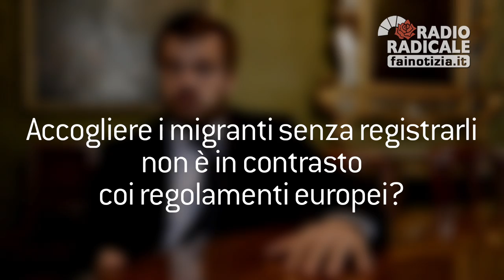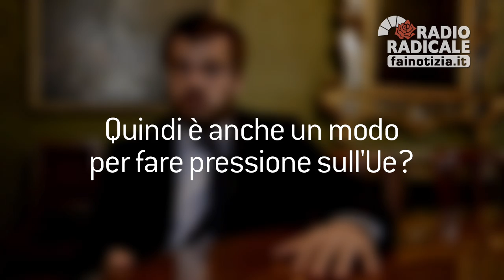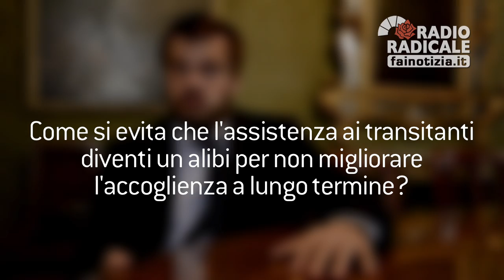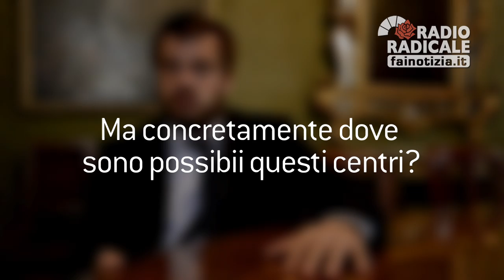Modello Milano. Intervista integrale a Pierfrancesco Majorino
(di Daniela SALA)

Intervista a Pierfrancesco Majorino, assessore alle Politiche sociali del Comune di Milano sull'accoglienza ai migranti in transito nel capoluogo lombardo (dal servizio 'Modello Milano')

Sono 70mila i migranti transitati a Milano negli ultimi 20 mesi: oggi sono assistiti da cooperative e associazione in accordo con Comune e prefettura. Siamo andati a visitare l'hub in Stazione Centrale e il centro di via Aldini, intervistando operatori e migranti.
Un hub per lo smistamento dei migranti in transito in Stazione Centrale e 1300 posto letto per la prima accoglienza sparsi in tutto il Comune. È questo il 'modello Milano', modello ha cui ha dichiarato di ispirarsi anche l'assessore alle Politiche sociali della Capitale Francesca Danese.
Dei cosiddetti 'transitanti' si è parlato molto nei mesi scorsi, quando migliaia di profughi, principalmente provenienti dalla Siria e dall'Eritrea sono rimasti bloccati per settimane a Ventimiglia, nel tentativo di attraversare il confine con la Francia. Centinaia di profughi hanno di conseguenza affollato la Stazione centrale di Milano, un punto di passaggio obbligato per chi arriva via mare nel nostro paese ma intende proseguire il viaggio e chiedere asilo nei paesi del Nord Europa.
Negli ultimi venti mesi sono passate dalla stazione di Milano circa 70mila persone. Le motivazioni sono varie: alcuni migranti vogliono proseguire verso la Francia o il Regno Unito perché parlano francese o inglese e sperano quindi che là sia più facile trovare un lavoro ed integrarsi, altri hanno amici o parenti che già si sono stabiliti in Germania, in Svezia ma non possono attendere i tempi previsti dalla burocrazia per ricongiungersi ai familiari in modo legale.
Fino a metà luglio i volontari e le associazioni, in accordo con il comune di Milano hanno assistito i migranti gestendo uno spazio informale al mezzanino della stazione. Ora invece la Fondazione Progetto Arca, in accordo con Palazzo Marino e prefettura, gestisce lo spazio dell'ex dopo lavoro ferroviario in via Tonale, in uno dei sottopassaggi della stazione: un locale di 450 metri quadrati  (suddivisi in tre locali grandi più i bagni e altre stanze più piccole) dove i migranti sono registrati (con il solo nome e il numero dei componenti familiari) e indirizzati in una delle sette strutture di accoglienza, dove potranno fermarsi per un massimo di otto giorni: Aldini e Mambretti (Progetto Arca), Casa Suraya (Cooperativa Farsi Prossimo), ex Cie di via Corelli (Gepsa) e Cara di via Corelli (Croce Rossa), XXV Aprile (City Angels) e Binario 21 Memoriale della Shoah (Comunità Sant'Egidio), per un totale di circa 1.300 posti letto a notte.

Nell'hub è stato allestito un presidio della Asl ed uno spazio per i bambini curato dagli operatori di Save the Children e Albero della Vita. Ci sono poi dei computer, grazie ad Informatici senza frontiere, per permettere ai migranti di comunicare con i familiari che attendono notizie e un bar dove sono distribuiti panini e bibite.
A Roma l'assessore Danese ha recentemente annunciato, dopo l'allestimento di una tendopoli alla stazione Tiburtina, l'avvio della ristrutturazione di una palazzina a tre piani in via Masaniello, il Ferrhotel, un vecchio albergo per ferro-tranvieri in disuso all'interno dello scalo Tiburtina.
Si tratta in definitiva di un modello che ha dato una risposta concreta a un problema umanitario e sociale, visto che prima della creazione dell’hub i migranti erano costretti a dormire per strada o in stazione. C’è però una contraddizione di fondo: stando ai regolamenti europei le autorità italiane sarebbero tenute ad identificare i migranti. e se fanno finta di nulla è solo perché altrimenti, in base al regolamento di Dublino i migranti sarebbero obbligati a richiedere asilo in Italia, in quanto primo paese di arrivo, e quindi a restarci. Una contraddizione, questa, ammessa anche da Pierfrancesco Majorino, l’assessore alle Politiche sociali di Milano che ha fortemente voluto questo centri.
Curiosamente questo scarica barile europeo si ripropone parimenti a livello nazionale, come si è visto nei giorni scorsi con le proteste di cittadini e sindaci a Roma, in Veneto e in
Liguria, contro l’arrivo di nuovi rifugiati.